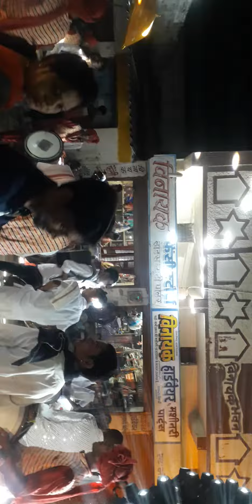Daivyanshi Vlogs Cg l @daivyanshivlogscg I Durga pooja Durg I Dikeshdewangan